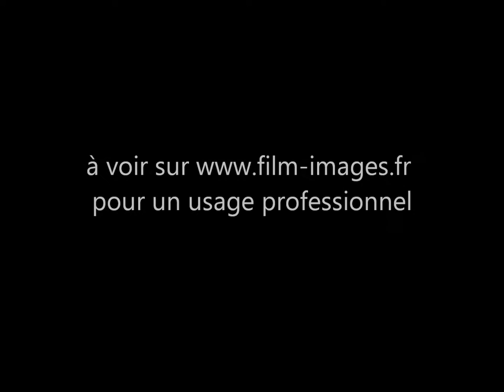Tin can and box band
Filmed in March 1929. Young African-American boys play kazoos and homemade instruments, while another young boy tap dances.